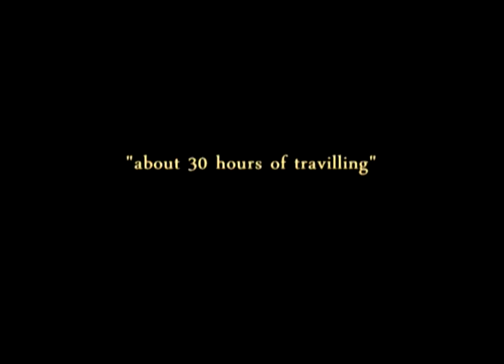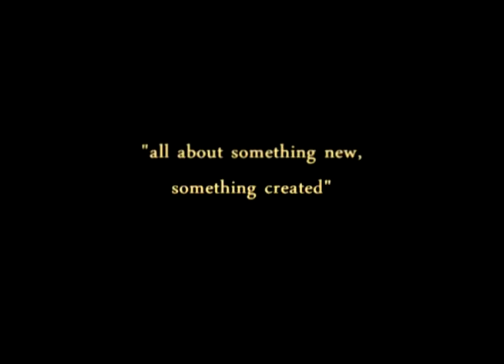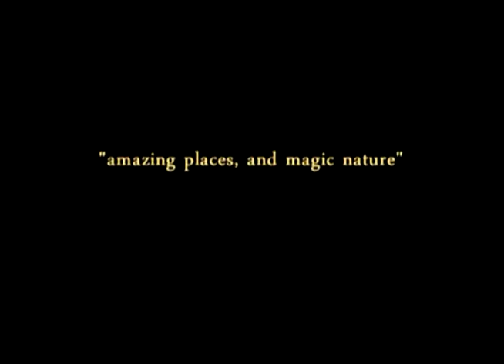Truly Asia patch 24